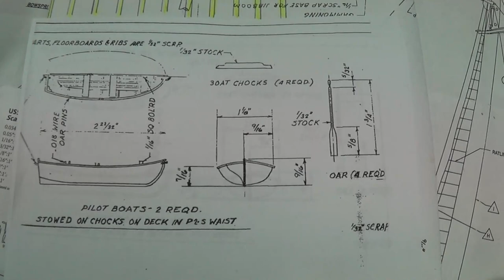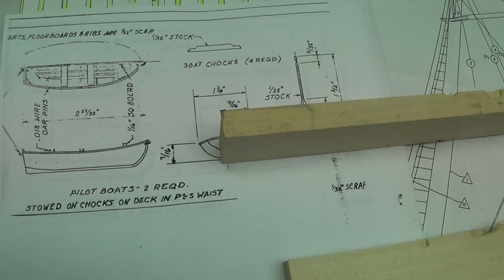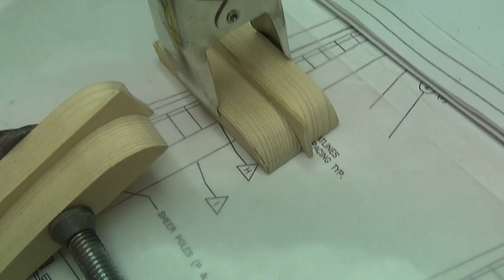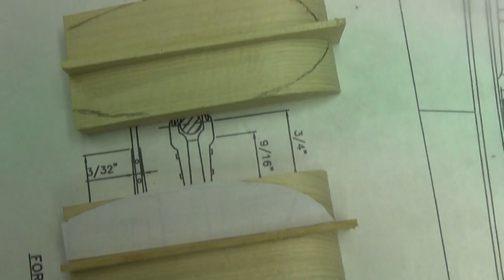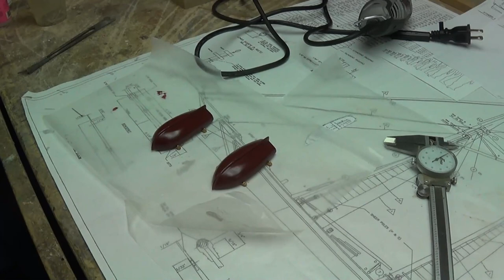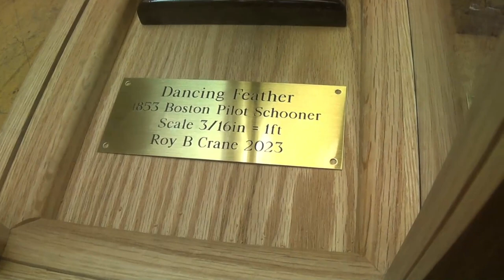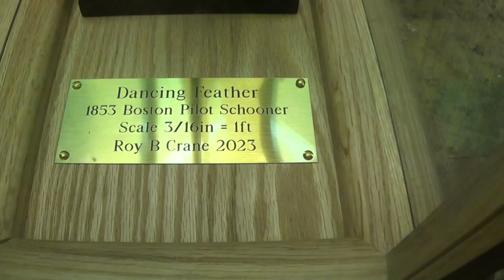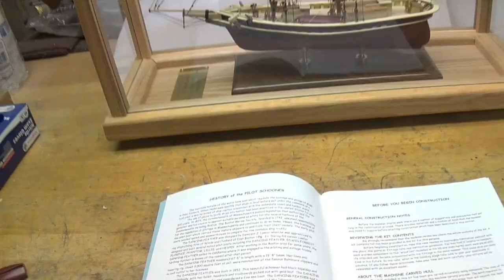Dancing Feather Part 12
This is the last video in a series of 12 parts, showing the construction of the Dancing Feather Pilot Schooner, ship model and display case